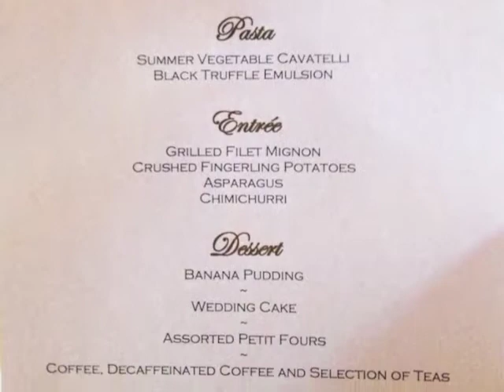Katherine & Ryan Wedding, The New York Palace Hotel, New York City, August 1, 2015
Katherine & Ryan Wedding
August 1, 2014
The New York Palace Hotel

Dell'olio and Rossi families only, have full permission.